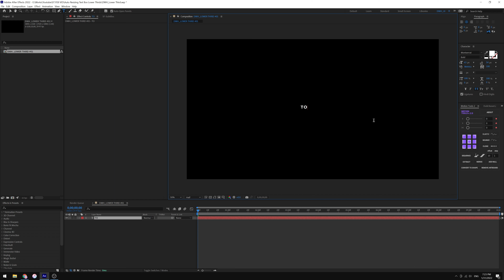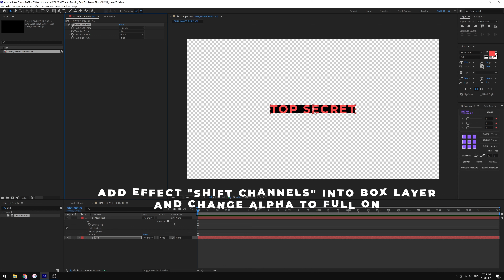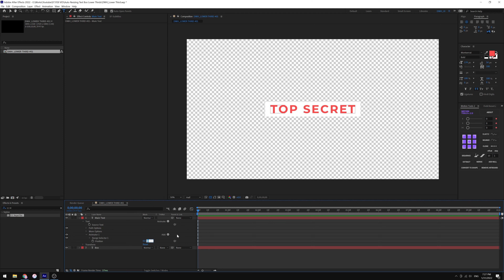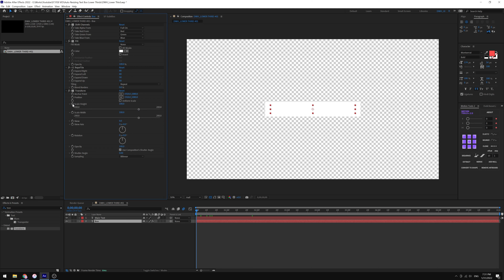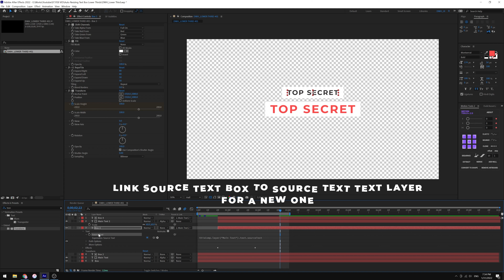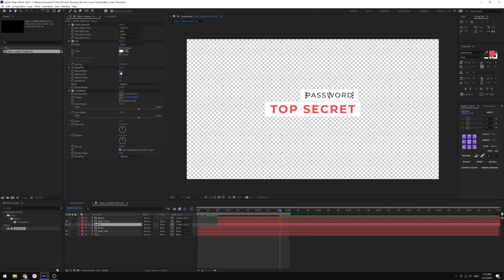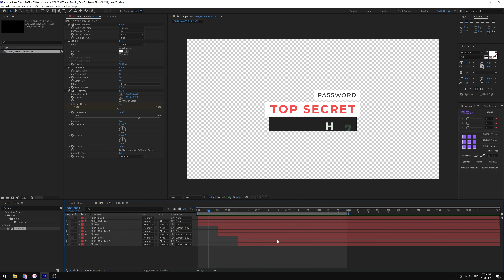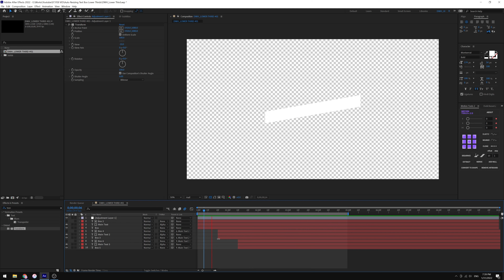Auto Resizing Text Box Lower Thirds In After Effect (FREE DOWNLOAD) ทำบาร์ชื่อสวยๆ และน่าสนใจ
I have created a title bar. to use and distribute to everyone.
I hope you enjoy it and hope it will inspire you.  Thank!! XD

Password : ?